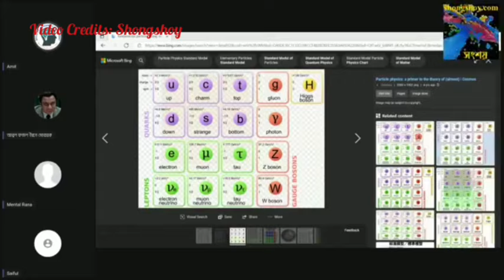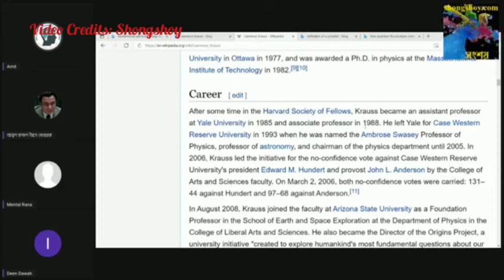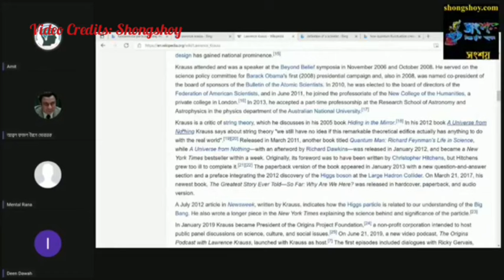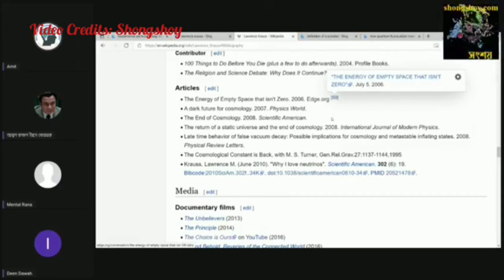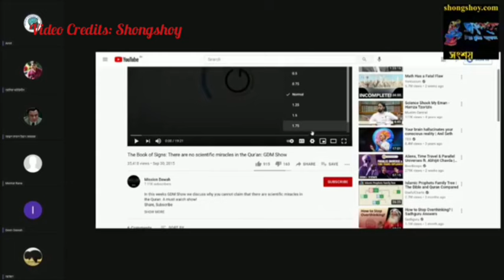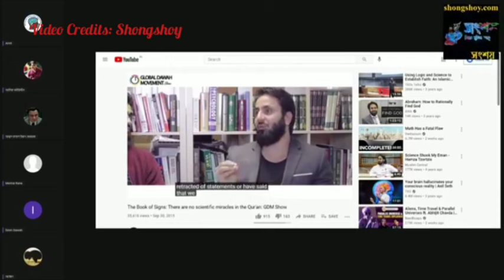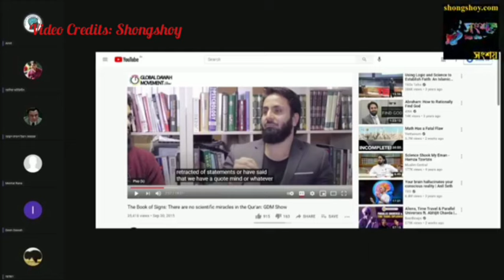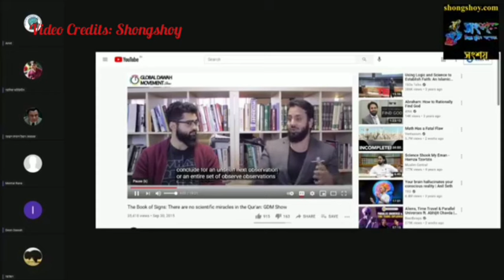Asif Mohiuddin vs Mental Rana, TOPIC: Existence of Allah & Creation of our Universe.